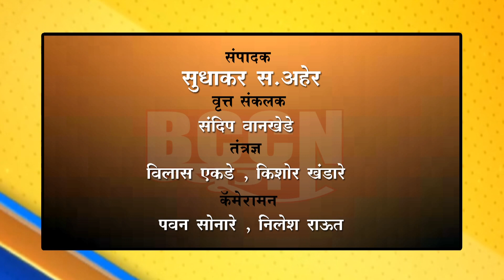बुलढाणा - मानधनवाढ व ग्रॅज्यूटीच्या निर्णयाची सरकारने तातडीने अमंलबजावणी करावी...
सीटूच्या नेत्रुत्वात अंगणवाडी कर्मचाऱ्यांचे जि.प.समोर निदर्शने...